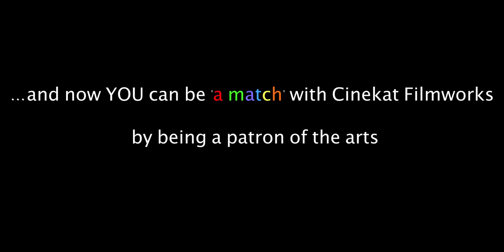Now YOU can be 'a match' with Cinekat Filmworks!